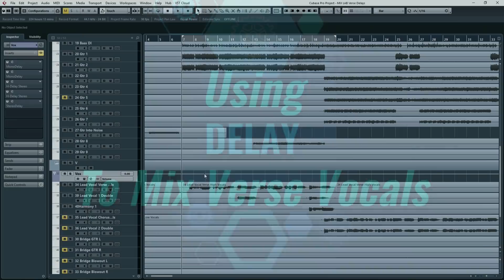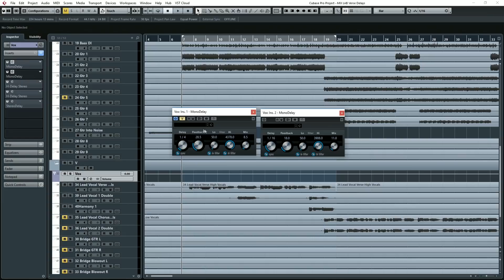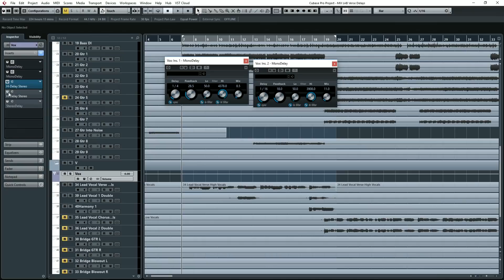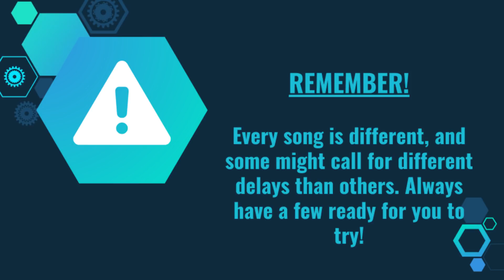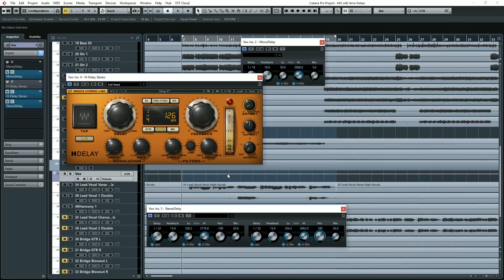How to use delay to mix verse vocals in a rock song (Saosin "The Silver String")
Learn how to use mono or stereo delay plugins to add size, depth, dimension and excitement to the verse vocals in a rock song using the session for "The Silver String" by Saosin originally mixed by Beau Burchell.

Delay can help the vocal sit in the mix, or be used as an effect that stands out.

Joel uses Cubase, Waves H Delay, and the stock Cubase delays, but the same concepts apply to any DAW and any delay plugin.

Get instant access to dozens more tutorials like this when you join Nail The Mix